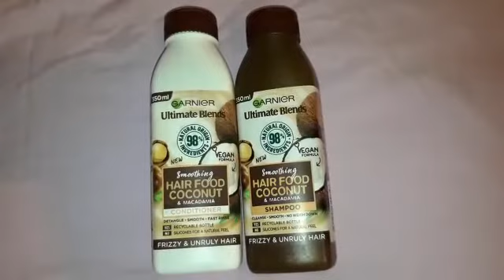Mix Shopping Haul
I went shopping to Boots, Superdrug, Euro Giant, Dealz, McCabes Pharmacy, Halal shop in Limerick and this is the haul I got. For anyone out there who loves toiletries this is a great haul.

Each of the products mentioned in the video:-

Boots body spray 0.99 c lovely smell.

Boots Soap and Glory spray for 12.99 came as part of a set very lovely fruity smell nice for the Spring, Summer season coming up.

So kiss me body spray for 1.49 from Euro Giant, lovely smell reminds me of my school days.

So perfume spray So Vibin, lovely modern smelling perfume perfect for Spring, summer sweet smelling fragrance 3.99 from Boots.

Boots Fresh and Nutty, Coconut and Almond Shampoo bargain at 99 c.

Dove Anti Perspirant Spray gentle fragrance was on offer at boots for 2.99.

Dove Anti Perspirant Spray Pomegranate scented on offer from Boots at 2.49.

Revolution Jake Jamie Range Tropical Quench Essence Setting Spray from Boots for 7.99 cruelty free and Vegan.

Collection Glam Crystals Intense Liquid Glitter suitable for Vegans from Boots.

The ladies flat pumps were 4.99 from Dealz (the Irish version of the £1 shop).

The Roll on perfumes both 4.99 each from Limerick shop they are Halal perfect for any Muslims out there plus sweet smell.

So Perfume Spray on Offer for 4.99 from Superdrug.

Sunset Boulevard 5.00 perfume Spray.

The Garnier Shea Butter and Macadamia Shampoo and Conditioner both lovely lightly scented they keep your hair lovely soft, clean and supple from Boots 3.99 each on offer.

So Strawberries and Cream Perfume Spray on offer for 3.99 from Boots.

Charlie Pink Body Spray for 1.49 from Dealz great for a refresh through out the day as its not to expensive either.

The Real Techniques Eye shadow brushes set 9.95 on sale offer from McCabes Pharmacy, I thought I would give them a try.

Body perfume Spray Victoria Secret Coconut Passion sweet scented lovely perfume from McCabes Pharmacy for 14.99.

As you may be able to tell I like sweet smelling scents and floral types.

A setting spray hack put in a few drops of shimmery or glittery drops into your setting spray and seal, shake up each time use for a lovely unique made setting spray rather then spending a lot more buying what may not suit your skin colour.

All these products are great for anyone on a budget or looking for some cheaper nice personal care products from Ireland.

FOR BEST RESULTS CLICK THE HIGHEST RESOLUTION SETTING FOR BEST QUALITY VIDEO WHEN WATCHING.